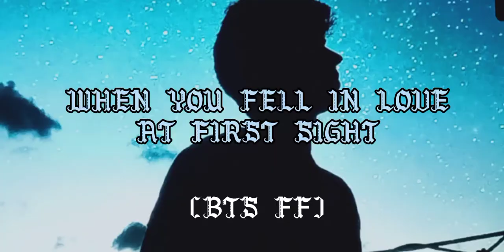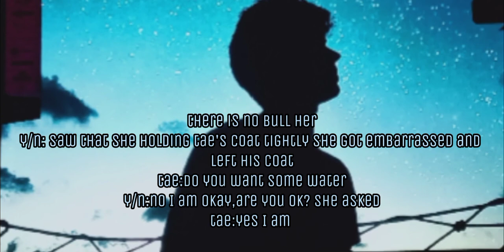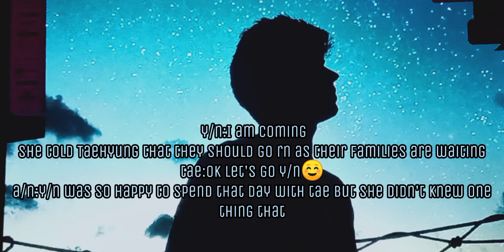Taehyung ff{when you fell in love at first sight}✨💜